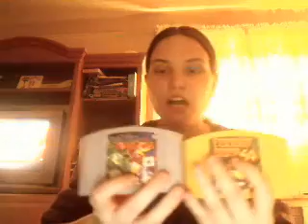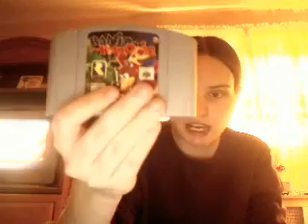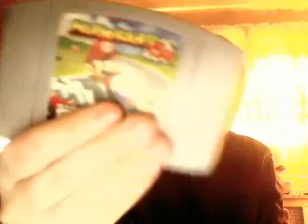My N64 Game Collection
Video number 1 of my Nintendo 64 (N64) collection.

I have a lot to say about these games so this collection has a lot of commentary.

Check out the Rare Witch Projects forums to find out about the Stop and Swop stuff relating to Donkey Kong 64 and Banjo Kazooie. They also cover other games made by Rare:

Check out ThumbsUpMaster's YouTube page if you want to see some of the hidden adult humor I mentioned along with the cultural refrences in Banjo-Kazooie. He also has videos on Stop and Swop that are his own theories along with info on it and some other funny Banjo-Kazooie videos: